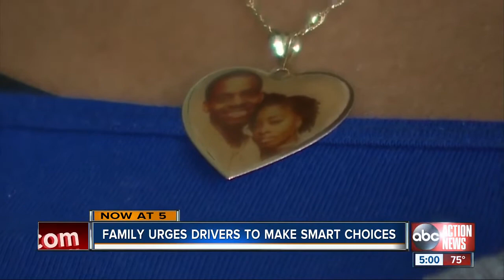Family urges drivers to make smart choices